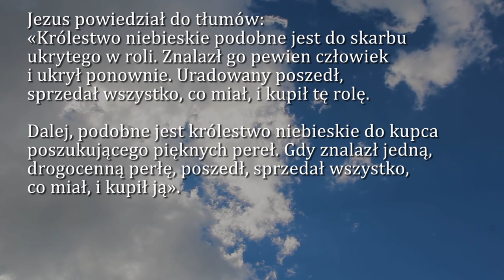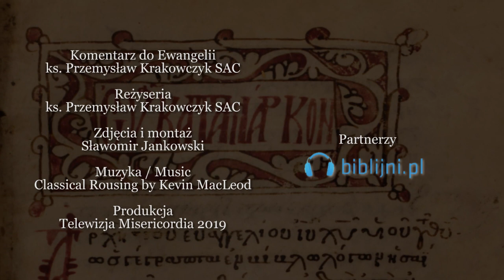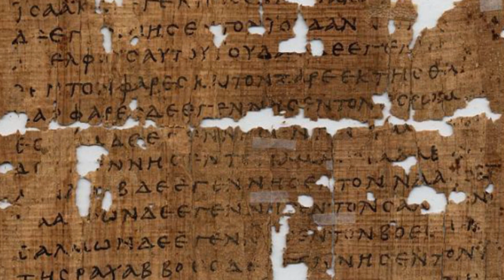Dobra Nowina na dziś | 31 lipca - Wspomnienie św. Ignacego z Loyoli, prezbitera